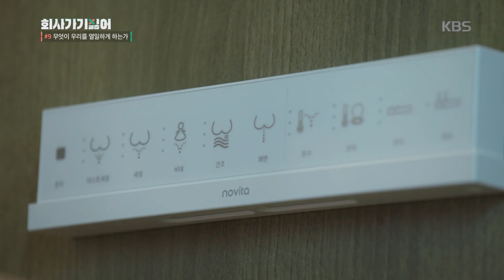회사 가기 싫어 - 여회현, 드디어 한다스의 정규직 되나?.20190611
여회현, 드디어 한다스의 정규직 되나?.